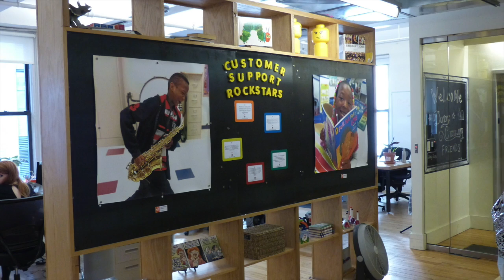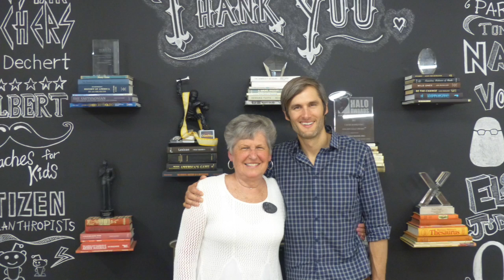DonorsChoose.org Celebration for Music Makes Our Students Smarter in NYC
Music Makes Our Students Smarter Celebration at the DonorsChoose offices in NYC! April 2017
We celebrated reaching $500,000! Next celebration-$5M!
Many thanks to Brian for taking the photos.